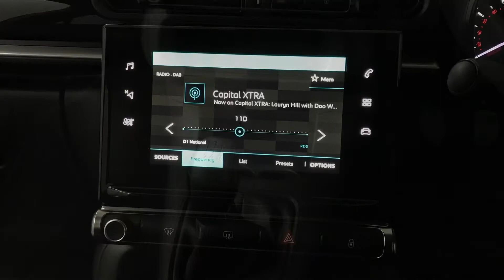2018 Citroen C3 5dr Hat 1.2 Puretech 68 Feel | Richmond Motor Group Southampton Portsmouth Guildford